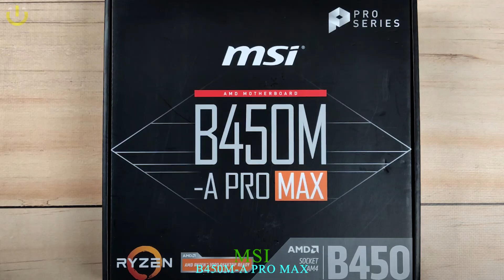4799 TL Robotik Sistem Toplama & Oyun Testi | PC Toplama | PC Üstadı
Selam arkadaşlar bu videoda; 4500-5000 TL bütçe aralığında alamaya değer en iyi fiyat performans robot sistemi topluyorum. 2020 yılından 2021 yılına geçmemize sayılı günler kala süper fiyata süper bir oyun bilgisayarı toplamak isteyen dostlarım varsa eğer bu şekil görünüme sahip toplama bilgisayarı kaçırmasın derim. PC toplamak aslında çok meşakkatli bir iştir bir o kadar güzel ve zevklidir. bu sistemi yapılandırırken hem kalite hem de en iyi fiyat performans  sistem olmasına dikkat ettim. rehber niteliğinde olan bu videoyu dikkate alarak sistem toplamanızı tavsiye ediyorum arkadaşlar. Ayrıca video sonlarına doğru oyun FPS testlerini görebilirsiniz. alacak arkadaşlara hayırlı olsun şimdiden.

SİSTEM BİLEŞENLERİ SATIN ALMA LİNKLERİ

Herkese merhaba arkadaşlar! Ben Mustafa. Bilgisayar ve teknoloji konusunda içerik üretiyorum. 35 Yaşındayım, yaklaşık 13 senedir elektronik markette bilgisayar toplama, hazır sistem önerileri ve notebook tavsiyelerinde bulunuyorum. Sürekli piyasaya yeni giren ürünleri inceleme imkanım oluyor.
Bu kanalda sizlere bilgisayar ve teknoloji hakkında bildiklerimi anlatıp aynı zamanda fiyat performans kaliteli en iyi bilgisayar bileşenleri, bilgisayar ekipmanları, çevre birimleri ve toplama bilgisayar videoları paylaşacağım.
Soru, önerileriniz ve bilgisayar konusunda aklınıza takılan herhangi bir şey olduğu zaman bana mail veya yorum yazabilirsiniz elimden geldiği kadar sizlere yardımcı olmaya çalışırım. Hepinize teşekkürler.